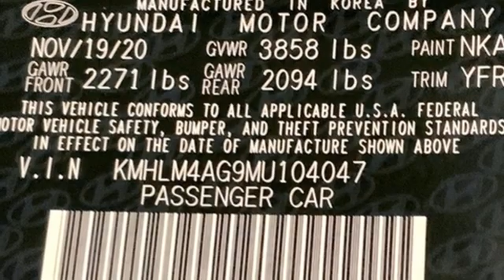New 2021 Hyundai Elantra Capitol Heights MD Washington-DC, MD FMU104047 - SOLD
Year: 2021
Make: Hyundai
Model: Elantra
Trim: SEL
Engine: 2.0L 4-Cylinder DOHC 16V
Transmission: IVT
Color: Black
Interior: Medium Gray
Stock #: FMU104047
VIN: KMHLM4AG9MU104047
Phantom Black 2021 Hyundai Elantra 2021 Hyundai Elantra SEL FWD IVT 2.0L 4-Cylinder DOHC 16V Price includes: $1500 - Retail Bonus Cash. Exp. 04/30/2021 $500 - HMF Standard Rate Bonus Cash . Exp. 04/30/2021

Address:
1770 Ritchie Station Court